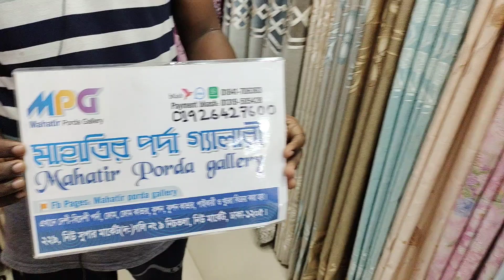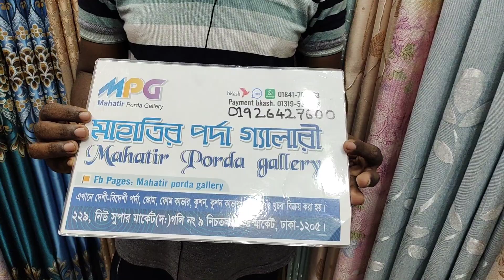ঢাকা নিউ মার্কেট.ঘর সাঁজানোর প্রিন্টেড বিদেশী পর্দার দাম জানুন.curtain price in bangladesh.